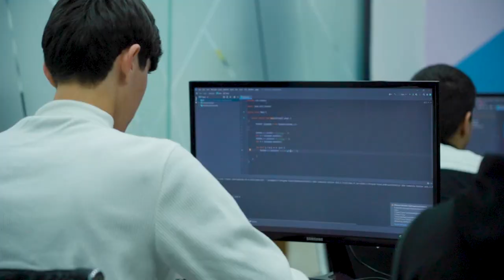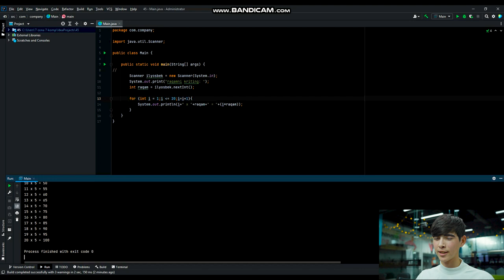Backend dasturlashni o'rganayotgan o'quvchimiz!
👨‍💻 Kosmonavtimiz Ilyosbek Salayev nafaqat backend dasturlashni o’rganib kelqmoda, balki bilimlarni amalda qo’llashni ham boshladi.

💪 Soha bo'yicha bilimlarni u “Foundation” kursida olib kelmoqda. Qanday loyihalar ustida ishlayotganini esa intervyu davomida bilib oling.